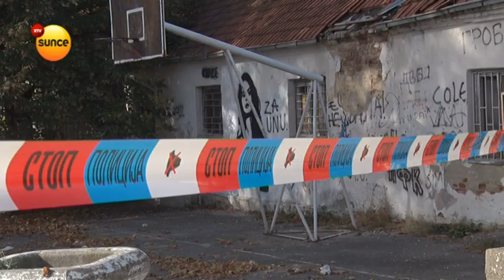RTV SUNCE - BOMBA u Gimnazija Miloš Savković, lažna dojava